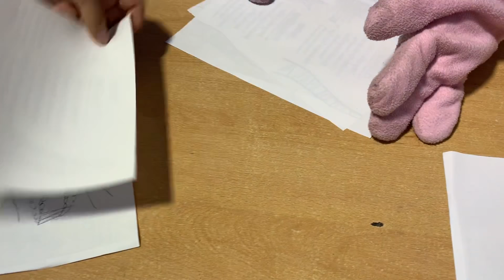Festival día de las Madres - Megafantastico Tv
Megafantastico Tv Show
Sigue viendo nuestros videos dales like y comparte con tus amigos!!